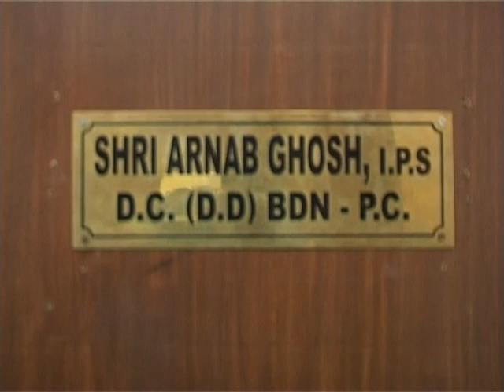Press conference of Arnab Ghosh, DD of Bidhannagar Police commisionarate